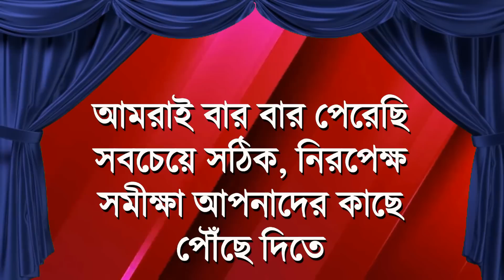আমার স্বাধীনতার চিতাভষ্ম প্রবীর বিশ্বাস Prabir Biswas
Welcome to our news-based YouTube channel, where we strive to bring you the latest updates, reliable information, and insightful analysis. Our channel covers a wide range of news topics, providing informative and relevant content about local, national, and international events. We deliver news through various formats such as news reports, opinion pieces, interviews, translations, and feature stories.

Our channel operates as a news agency, producing news reports from our dedicated team of journalists and encouraging personal opinions and public discourse through our platform.

Our goal is to analyze events in Bangladesh and globally, enriching the knowledge and perspectives of our viewers. Through in-depth analysis provided independently, we aim to delve deeper into news subjects, ensuring that our audience gains a comprehensive understanding. Additionally, we present our content in the natural flow of the language, preserving the intellectual integrity of our readers.

Our channel serves as a reliable source of news, delivering accurate and balanced reporting. We believe in the power of journalism to inform, educate, and empower individuals, and we are committed to upholding the highest standards of journalistic integrity.

NK Bangla brings you completely unbiased and comprehensive coverage and discussion of current news. NK Digital deliver reliable information through YouTube and other social media platforms.